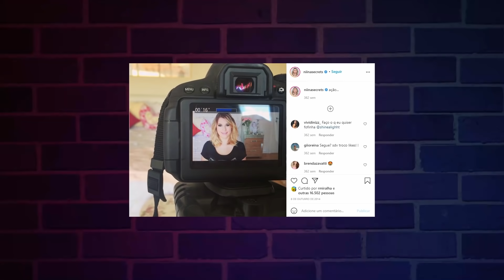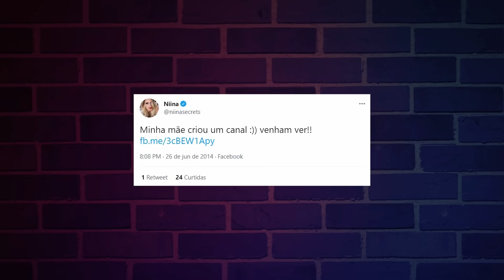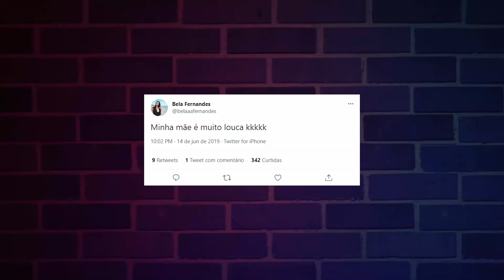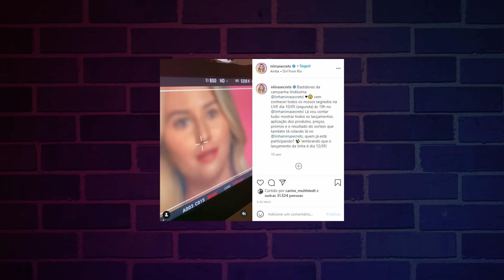Niina Secrets detesta áudios longos | Lambe Lambe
Em entrevista com Bela Fernandes, Niina Secrets conta como era trabalhar na internet antigamente e como é hoje em dia, além de contar se acha legal ou não esse caminho para a sua sobrinha Gigi, filha da Fabi Santina, que vai nascer logo logo. Tudo isso e muito mais, só aqui na Tv Zyn!